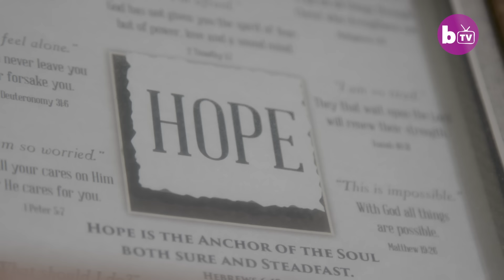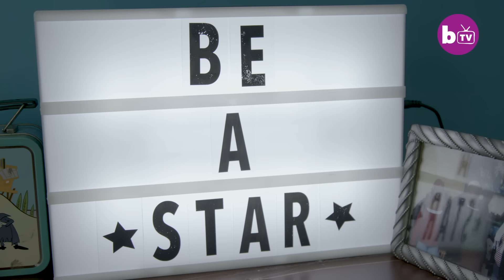The Woman With The 150lb Leg | BORN DIFFERENT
A BED-BOUND girl whose leg swelled to a massive 150lb has vowed to restart her life after enduring a radical twelve-hour operation to remove the growth. Jamila Coleman, 27, spent nearly four years watching the world through a window after a rare form of lymphedema caused her leg to balloon to 3ft-wide below the knee. Despite her condition progressively worsening, insurers refused to cover an operation until earlier this year when surgeons finally removed 120lbs of flesh and fluid. Now in recovery, Jamila from Snelville, Georgia, is learning to walk again through rehab and exercise and is determined to forge a new life for herself.

Video Credits:
Videographer / director: JP Steele
Producer: John Balson, James Thorne
Editor: Sonia Estal